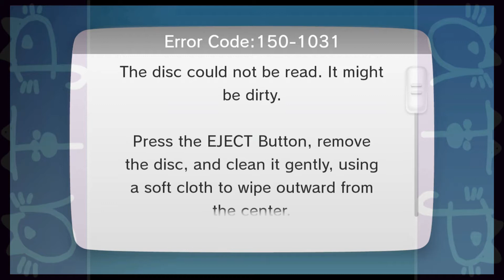Attempt to Play | Hello Kitty Kruisers | Part 1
Commentary by:
WiiCON
Chaosroy

Edited by:
WiiCON